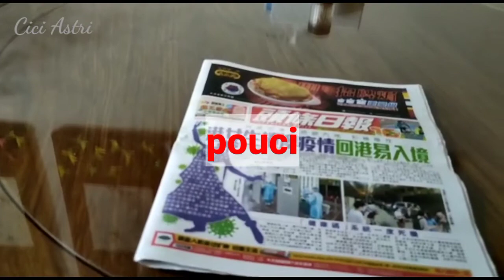Belajar bahasa kantonis || Menghafal perabotan diruang tamu dengan bahasa kantonis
kursi (sofa) soofa
bantal kursi (kuson)
kursi (Tang)
meja (doi)
meja makan (sikfan doi)
lemari sepatu (hai kwai)
lemari tv (tinsidoi/tinsi kwai)
tv (tinsi)
kipas angin (fungsin)
gorden (jionglimpo)
lantai (tepan/teha)
plapon/atap (dinfapan)